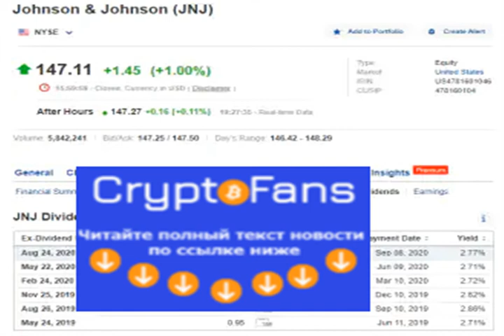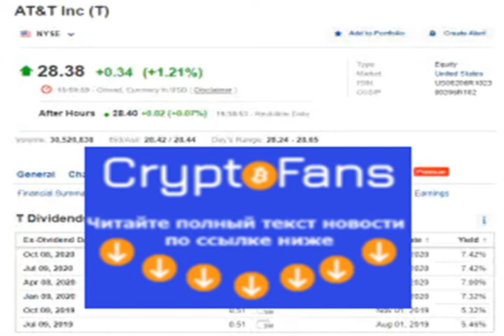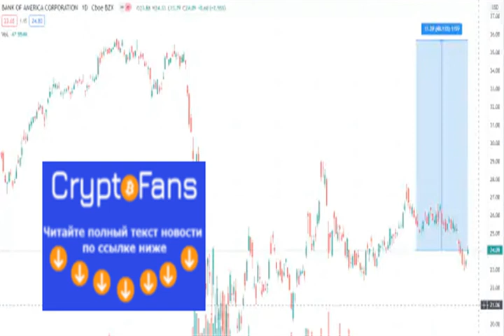Companies to buy or buy back in the month of October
Companies to watch to buy or buy back in the month of OctoberWe are going to divide this post into 3 types (growth, dividends and